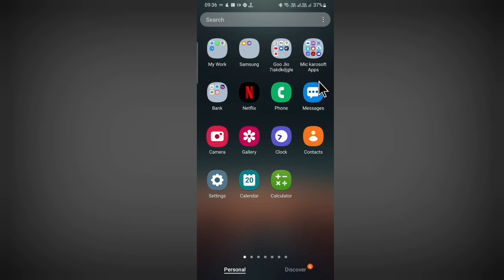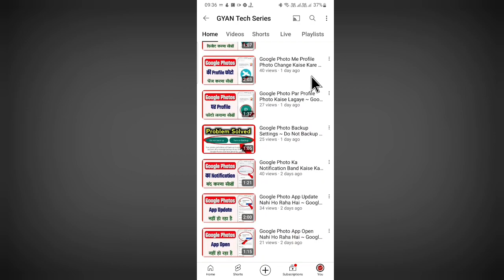Instagram Account Activate Kaise Kare ~ Instagram Reactivate Kaise Kare